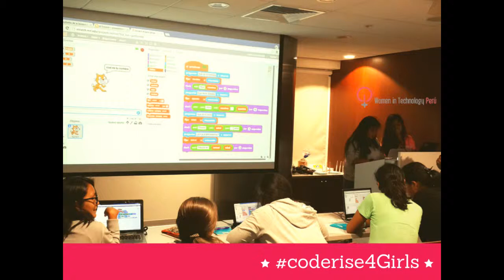Coderise4Girls : Testimonio de Padres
Testimonio de madre de una Coding Girl, expresando lo importante que ha sido y sera para su hija las participación en programas como este